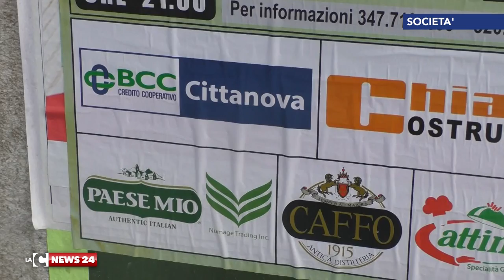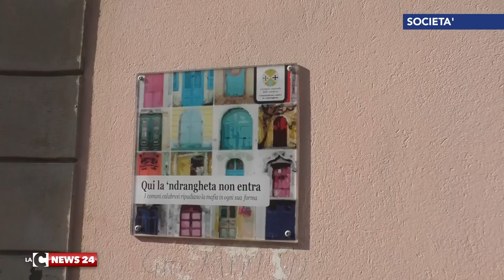La Bcc di Cittanova, un caso anche politico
Ecco perché è stata commissariata da Bankitalia ed ecco perché un caso mediatico e finanziario è diventato anche un caso politico.